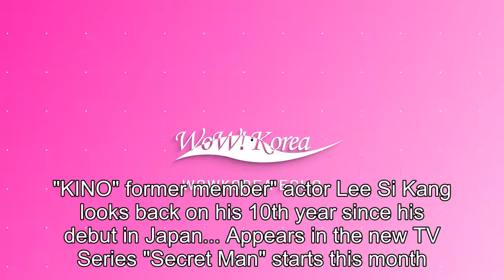“KINO” former member” actor Lee Si Kang looks back on his 10th year since his debut in Japan．．． App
“KINO” former member” actor Lee Si Kang looks back on his 10th year since his debut in Japan... Appears in the new TV Series “Secret Man” starts this month